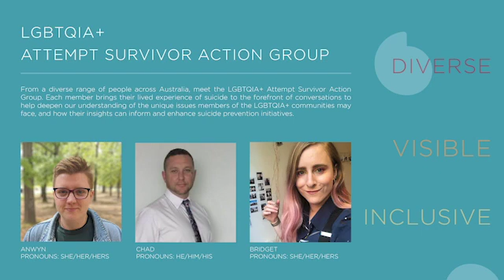True Colours Advocacy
As part of the Roses in the Ocean Lived Experience Professional Development Program, we’d like to present The True Colours Advocacy Webinar, hosted by our Research Officer, Martina McGrath and other members of our former Lived Experience LGBTQIA+ Action Group. The webinar covers diverse, inclusive, visible and empathetic voices for change. The Action Group discusses effective and inclusive advocacy for suicide prevention and what that looks like for everyone.